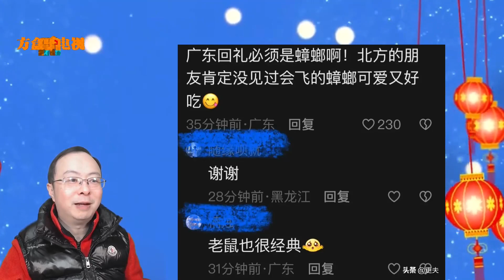笑麻了，哈尔滨运三车东北雪到广州冲上热搜，我却笑死在评论区